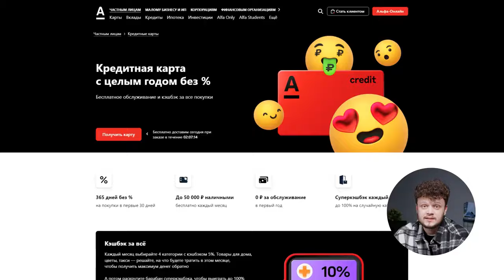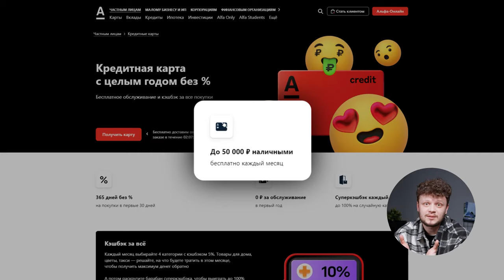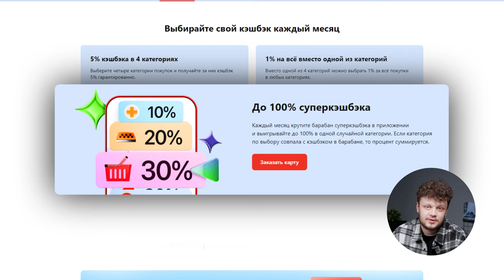Карта 365 дней.... В чем подвох?!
Я Анжелика Вайнштейн.